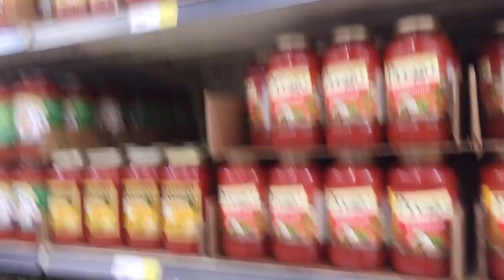How To Cook A Small Pizza(Đi Winco Mua Nguyên Liệu Làm Pizza Cỡ Nhỏ Như Thế Nào??